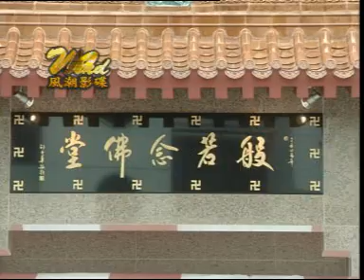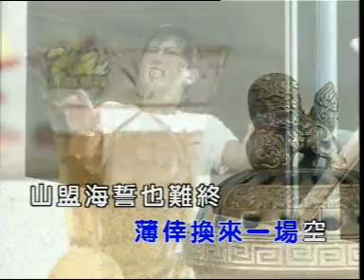Ling Shan HUi Shou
teochew song